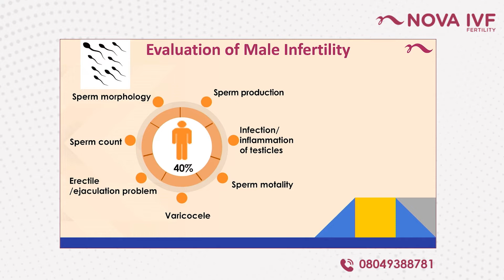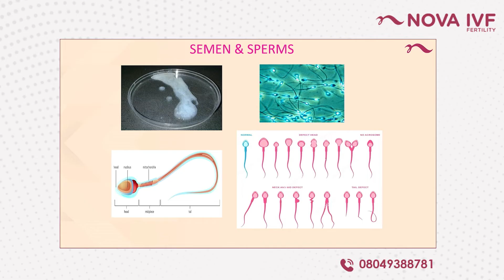What is Semen Analysis Test? | Dr Indraneel Ashok Jadhav | Fertility Specialist | Nova IVF- Kolhapur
Dr Indraneel Ashok Jadhav, Fertility Specialist at Nova IVF- Kolhapur talks about-

What is Semen Analysis Test?
A technician or pathologist performed the test of the sperm in the well in many locations. The white and red blood cells are now used to measure them. Sperm in the semen is measured using a special device called a Makler chamber.

What should be seen in sperm?
Along with checking the sperm count, it's important to check for infections and determine whether or not they are present there. The sperm should first be examined for normal-appearing motility. In order to confirm that semen does not include sperm, it is important to not only identify it but also examine some of the brain secretions.

A thorough investigation of whether sperm production takes place in the man's body is somewhat important. For that, several FSH and LH tests as well as a testosterone check are required.

What do "normal-looking sperm" and "defective sperm" mean?
Like Semen once was, there is now a material. Tiny sperms can be visible if the object is magnified between 500 and 1000 times. The three parts of a typical sperm are its head, neck, and tail. Every single one of them is abnormal, and the treatment is chosen in accordance with their various shapes.

A semen examination is essential since it determines how to proceed with treatment. Low mobility, low sperm count, and more defective sperm are symptoms of Asthenozoospermia, Oligozoospermia, and Teratospermia, respectively. Additionally, the chart aids in identifying mild, moderate, and severe analyses. IUI if the condition is mild or moderate, and ICSI if it is severe and the sperm count is less than 4%.

0:00 Introduction
0:10 What is Semen Analysis Test?
0:43 What should be seen in sperm?
1:10  brain secretions
1:34 FSH and LH test
2:16 Semen examination